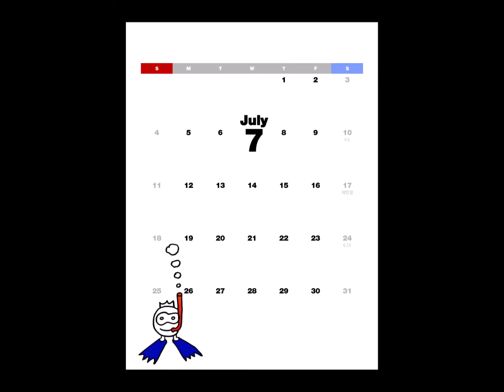깍까 동화달력 - 메모스타일/원목 스탠드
문광부 우수도서에 선정된 책의 주인공 캐릭터이며 인기 동화책 "박치기 깍까"의 원작 일러스트로 제작된, 우리 아이를 위한 동화 캘린더